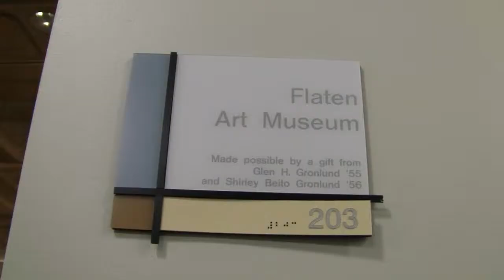Dittman Advertisement/Trailer (BH)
Project to create an advertisement for the Dittman Art Center. Saint Olaf College. Art and Art History Department.